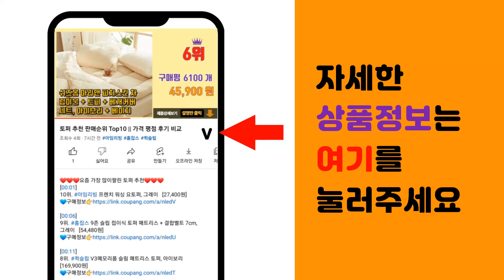매트리스 추천 판매순위 Top10 || 가격 평점 후기 비교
❤️❤️❤️요즘 가장 많이팔린 매트리스 추천❤️❤️❤️

[00:01]
10위. 리브맘 세븐존 매트리스 + 매트커버 [53,900원]

[00:06]
9위. #[삼익가구]원더 240T 하이브리드 컴포트 매트리스(퀸)   [159,000원]

[00:11]
8위. 이든 매트리스, 브라운 [68,130원]

[00:16]
7위. 지누스 베이직 하이브리드 스프링 매트리스, 화이트, 15cm [162,000원]

[00:21]
6위. 몽제 딥슬립 매트리스 [494,000원]

[00:26]
5위. 더릭스홈 9존 토퍼 매트리스 [125,910원]

[00:31]
4위. 누아 허리에 좋은 매트리스 토퍼 라텍스 침대 바닥 3단 접이식 수면매트 [149,000원]

[00:36]
3위. 지누스 베이직 메모리폼 매트리스 [173,300원]

[00:41]
2위. 웰퍼니쳐 허리엔 이즈코어 엔드리스 허리특화 스프링 매트리스 220mm 방문설치, 그레이 [91,000원]

[00:46]
1위. 코멧 홈 스탠다드 롤링 매트리스 SS size (슈퍼싱글) CertiPUR-US 인증 [95,990원]